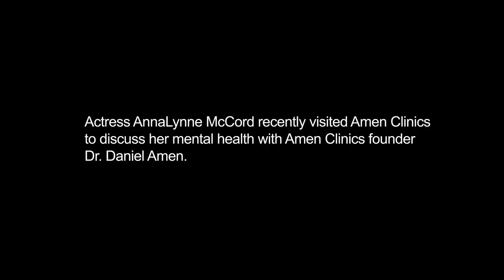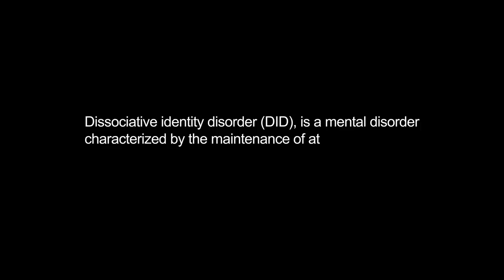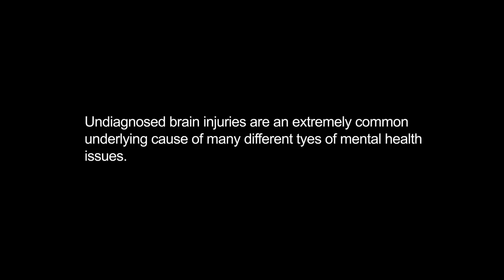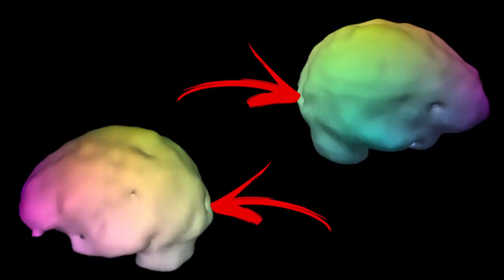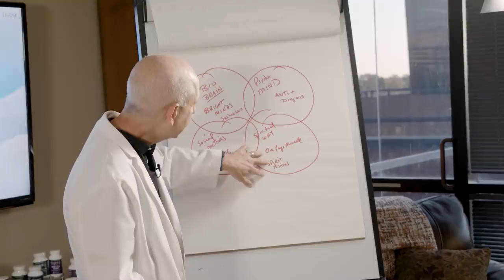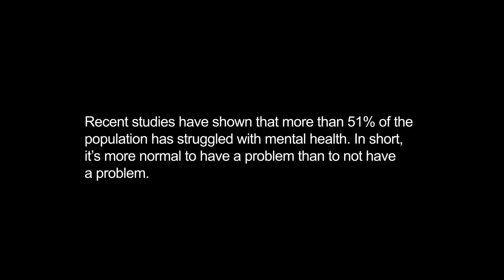Actress and Activist AnnaLynne McCord Dissociative Identity Disorder Diagnosis (Part 1)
"You’ll see me just show up with a black wig and a new personality. I was this tough little baddy, and then I’d be the Bohemian flower child.” That’s how actress AnnaLynne McCord, perhaps best known for her work on Nip/Tuck and 90210, described her history with multiple personality disorder in a session with Dr. Daniel Amen, a psychiatrist, neuroscientist, and founder of Amen Clinics.

In an effort to destigmatize mental health problems, AnnaLynne agreed to let her session with Dr. Amen be filmed and talked candidly about having a split personality, which is currently referred to as dissociative identity disorder.

In her session with Dr. Amen, AnnaLynne openly talked about her experiences with multiple personalities, including gaps in her memory, which is one of the most common dissociative identity disorder symptoms.